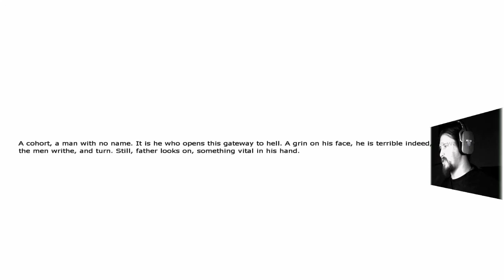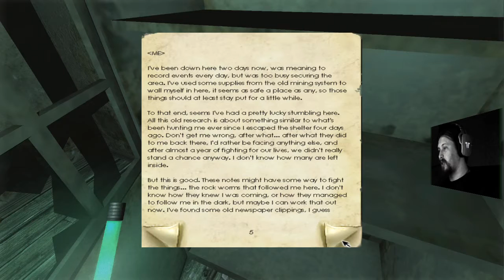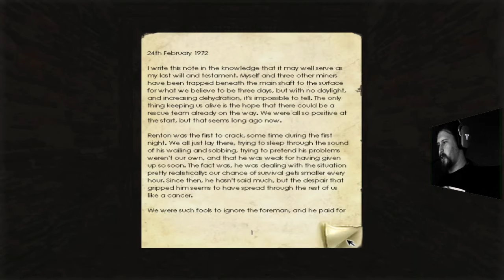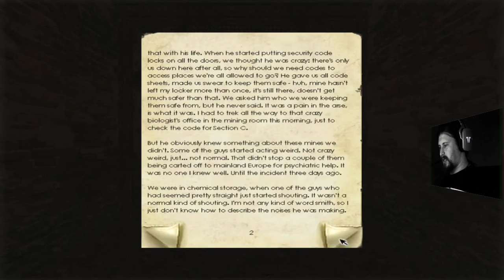Search For Section C | Episode 6 | Penumbra Overture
The search for the code into Section C continues, a spider filled cavern and wild scrawlings as we learn of a more recent inhabitant other than Red and the history of this places' abandonment.

Penumbra Overture is about a man finding that his father had left him strange papers and a map to somewhere in Greenland. As the only one left in the family he goes in search of this place where these undeciferable documents came from. Once there he finds a mystery hidden in a bunker beneath the ice.

This was one of Frictional Games' first games, apart of a three game series Overture is the first of this series that I will be playing through.

If you like the game please support the developers by purchasing their games or merchandise